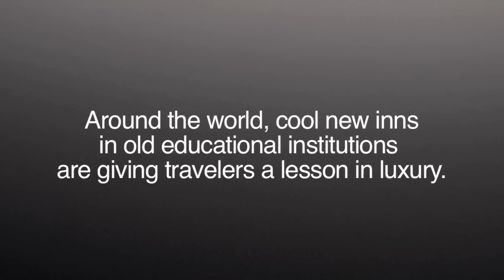Old School Houses Are Converted to Hip New Hotels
Around the world, cool new inns in old educational institutions are giving travelers a lesson in luxury.